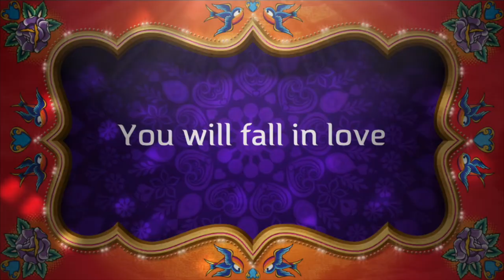DO YOU TALK TO YOURSELF | DO YOU PROCRASTINATE? | ADULT ADHD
Do you talk to yourself?  Are you crazy if you do?  Do you have to encourage yourself?